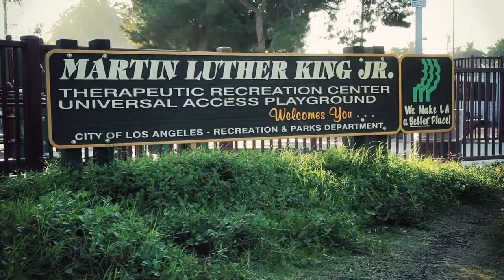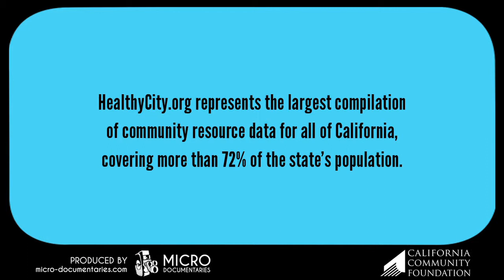Award for Civic Engagement: Healthy City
Healthy City was awarded The Joan Palevsky Award for Outstanding Nonprofits in Civic Engagement on October 12, 2011 by California Community Foundation at the 2011 Unsung Heroes of Los Angeles Awards, the foundation's biennial awards program.

Healthy City is a project of Advancement Project and was awarded for its use of innovative technology and resourcefulness in developing a free online map platform to fuel social change.